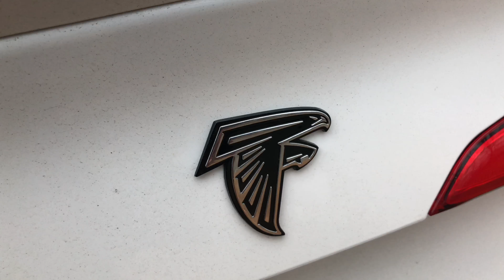VLOGMAS Day 25 of 25: CHRISTMAS DAY!!! / 250 SUBSCRIBER GIVEAWAY WINNER ANNOUNCED!!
THIS IS AND UP AND GROWING CHANNEL SO LET'S GET TO 100 LIKES!